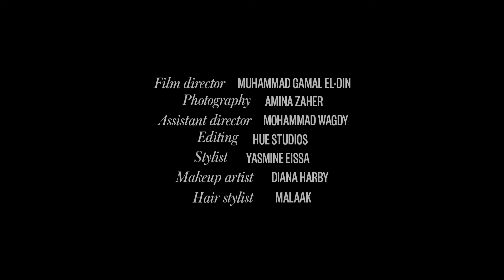UNN MODELS x VOGUE ARABIA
Rising Fashion Stars of Egypt’s Modeling industry

Director-DOP @muhammadgamaleldin
AD @7770mo
Post production @hue.eg
Stylist @yasmineeissa
MUA @dianaharbymua
Models @camelicked , @sheroukfarid , @cactellah , @yasminehany , @sohailakandil
Words @nayerayasser
Location @kundalinigrandpyramids.